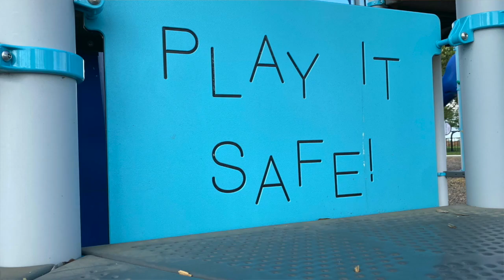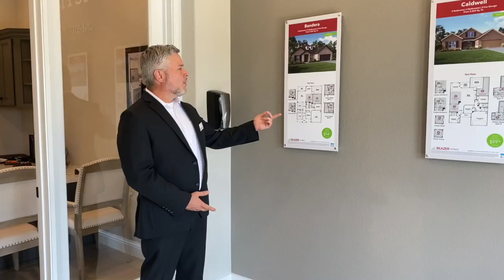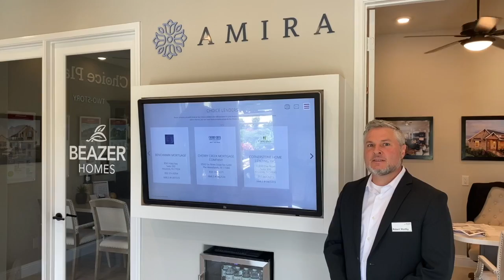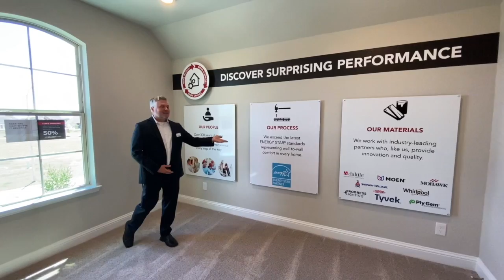Rothchild Properties Group Featured Builder: Beazer Homes (6.8-14.20)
Rothchild Properties Group Featured Builder: Beazer Homes (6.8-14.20) Come along as we discover the Beazer difference with Suprising Performance, Choice Plans and Mortgage Choice! Want to know what that chocolate bunny is all about? Give us a call today and let's take you out!